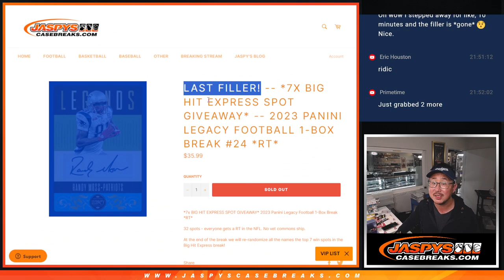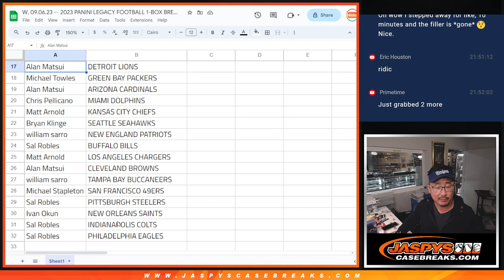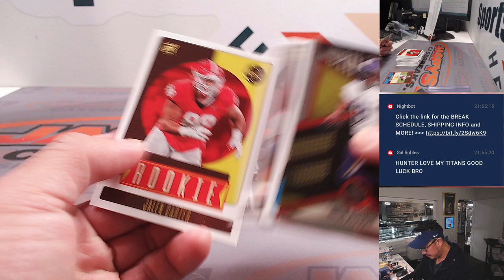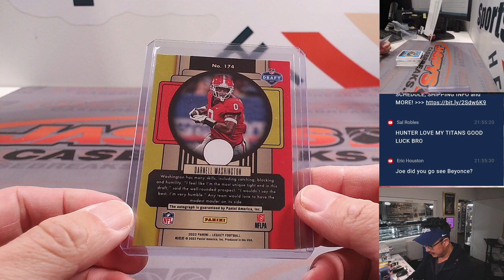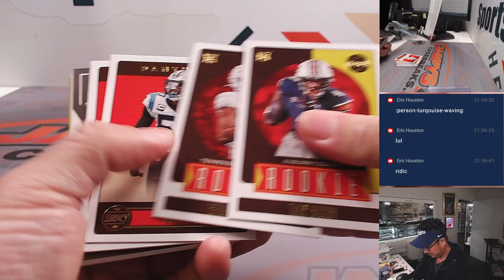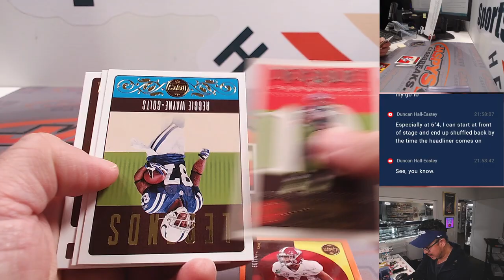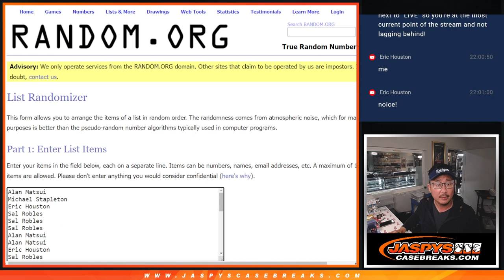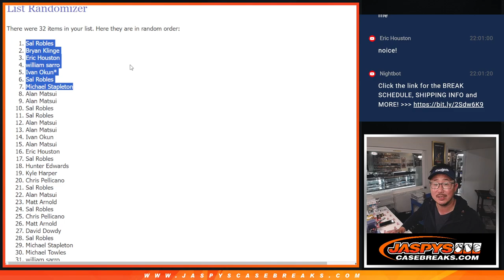W, 09.06.23 -- 2023 PANINI LEGACY FOOTBALL 1-BOX BREAK #24 *RT*